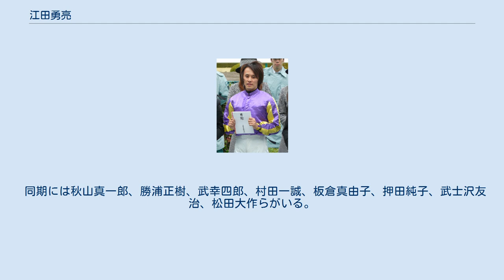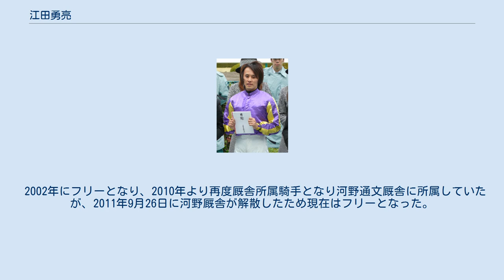江田勇亮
江田 勇亮（えだ ゆうすけ、1978年9月4日 - ）は日本中央競馬会・美浦トレーニングセンター所属の騎手。
 父はCBスタッド牧場に勤務という馬との距離が近い環境で育ち、騎手を志すようになり中学卒業後JRA競馬学校へ入学。
1997年、第13期生として騎手免許を取得し矢野照正厩舎所属騎手としてデビュー。
 同期には秋山真一郎、勝浦正樹、武幸四郎、村田一誠、板倉真由子、押田純子、武士沢友治、松田大作らがいる。
デビュー当時の夢は「名馬の子で勝ちたい」。
 平地での勝利は、12年もの間、減量騎手の間に挙げた16勝が全てであったが、2011年5月14日東京8Rのトワインブルームで久し振りの平地優勝を成し遂げた。
 また、デビュー初年度から平地と同時に障害競走への騎乗も開始。
その後は平地と入れ替わる形で障害競走中心の騎乗となり、2004年にはメジロロンザンで東京ハイジャンプを優勝。
1991年宝塚記念優勝馬メジロライアンを父に持つ同馬で重賞初制覇を達成し、騎手デビュー当時の夢を叶える勝利となった。
 2002年にフリーとなり、2010年より再度厩舎所属騎手となり河野通文厩舎に所属していたが、2011年9月26日に河野厩舎が解散したため現在はフリーとなった。